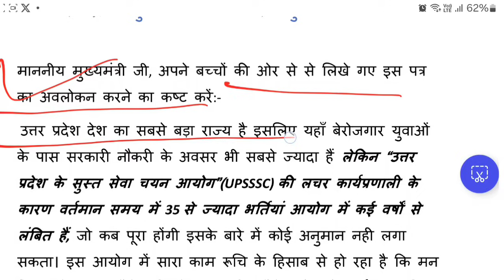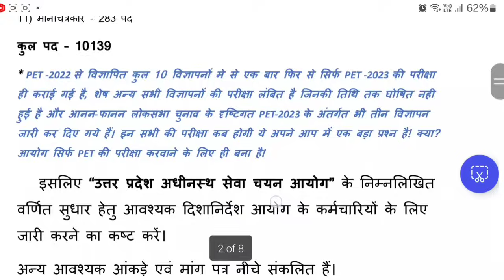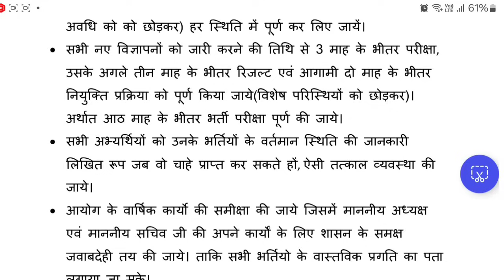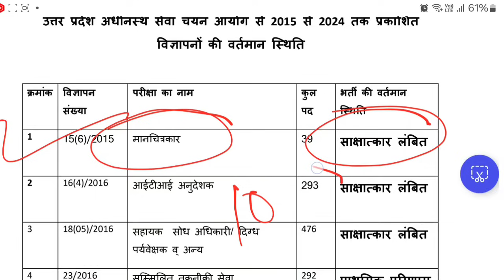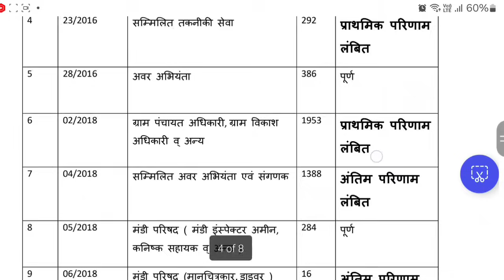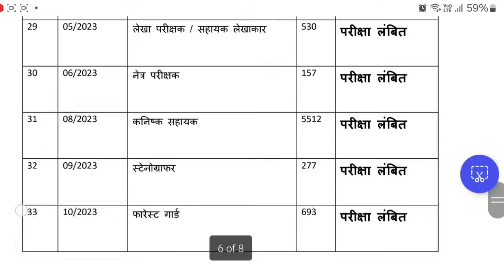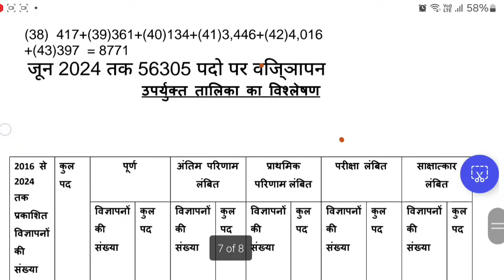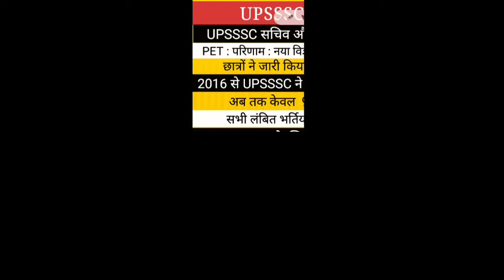UPSSSC 43 विज्ञापन का लेखाजोखा II UPSSSC सचिव से वार्ता II PET VDO JE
PW OnlyIAS ke saath apni UPSC journey ko start karein!

super
tet news today
super tet
uptet exam